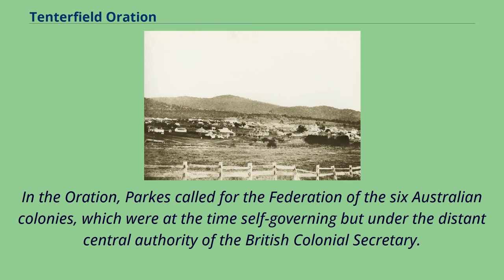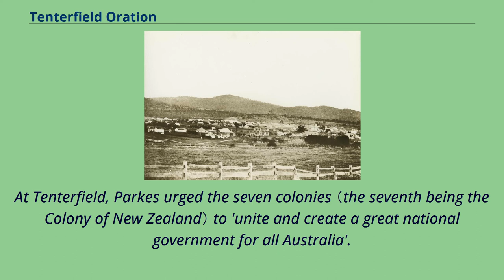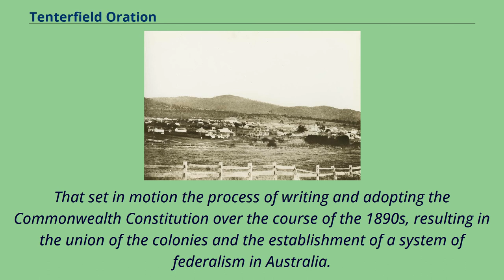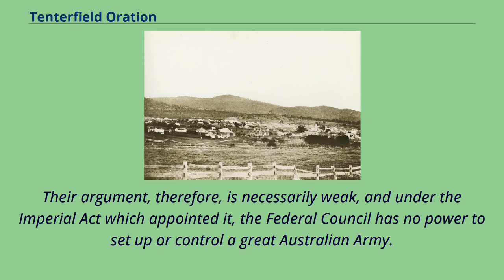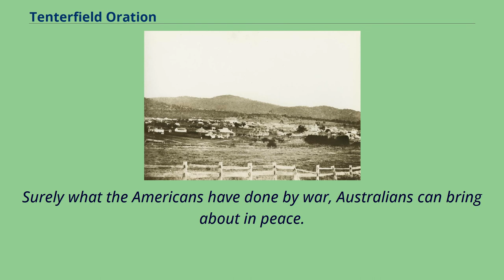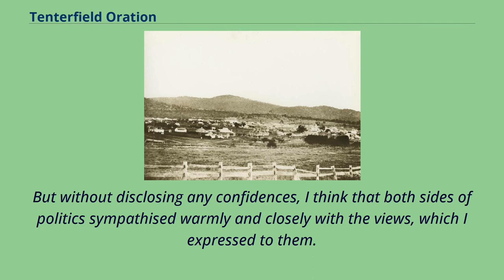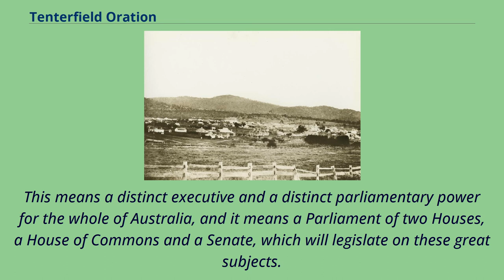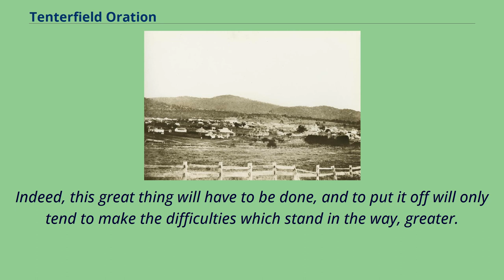Tenterfield Oration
View of Tenterfield, New South Wales, 1887 The Tenterfield Oration was a speech given by Sir Henry Parkes, Premier of the Colony of New South Wales at the Tenterfield School of Arts in Tenterfield, in rural New South Wales, Australia, on 24 October 1889.
In the Oration, Parkes called for the Federation of the six Australian colonies, which were at the time self-governing but under the distant central authority of the British Colonial Secretary.
The speech is considered to be the start of the federation process in Australia, which led to the foundation of the Commonwealth of Australia 12 years later.
The north of New South Wales suffered from the disunited administration, as it was distant from the colony's capital of Sydney but closer to commercial areas across the border, in Queensland.
Border importation tariffs were imposed by Queensland, and people in neighbouring districts were strongly in favour of free trade.
The primary reason given by Premier Parkes for federation in the Tenterfield Oration was the united defence of the Australian continent.
In a 1999 address, Bob Carr （premier of NSW 1995–2005） compared the Tenterfield Oration's significance for Australia with that of Abraham Lincoln's Gettysburg Address in America.
At Tenterfield, Parkes urged the seven colonies （the seventh being the Colony of New Zealand） to 'unite and create a great national government for all Australia'.
He explicitly stated the inspiration that the United States should hold for Australians in terms of its gaining any independence from the British.
This sentiment struck a chord with colonials.
Due to the widespread publication of this speech in Australian newspapers, and due also to Parkes' subsequent roles in petitioning the Queen and in drafting the constitution, he is regarded as the "father of federation".
The site of the Tenterfield Oration was commemor...